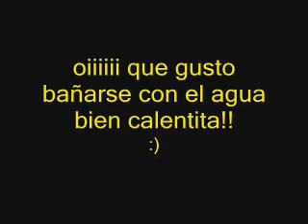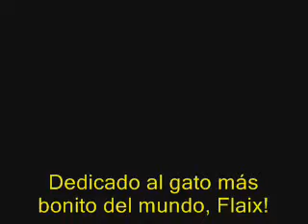Mi gato duchándose - My cat in the shower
Mi gato duchandose en la bañera, cómo le gusta!!

My cat under the shower!! he loves water!